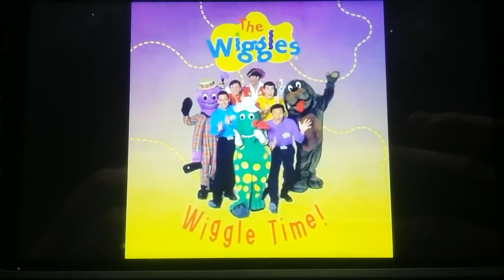Dorothy's Birthday Party